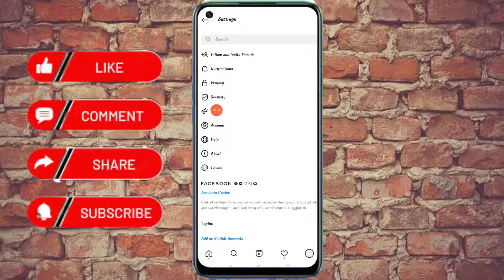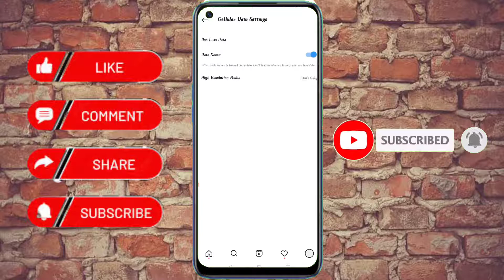How to save mobile data in Instagram tamil | Instagram low data usage settings| save mode data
சுறா டெக் - நமது சேனல் - தாய்மொழி தமிழில். 🥰

Hashtags ;

Search Tags ;

how to enable and disable instagram data saver mode,
data saver disable,
how to enable or disable data saver in instagram,
data saver instagram,
enable data saver mode instagram